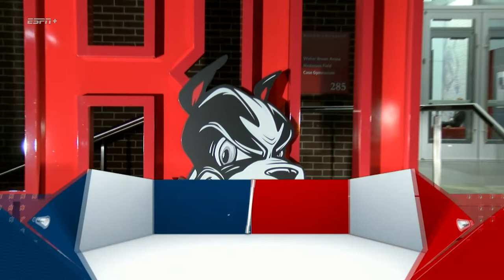Highlights: Women's Basketball vs Merrimack (12/7/22)